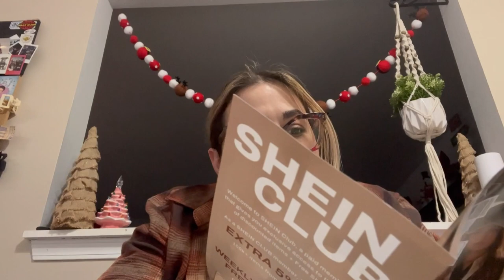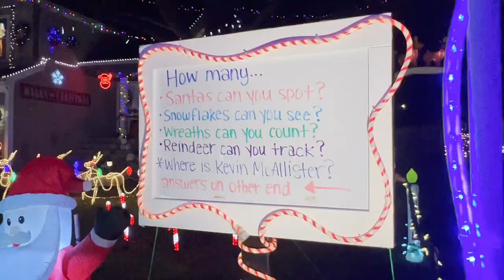VLOGMAS 2023 - DAY 8 - WALKING DOWN CANDY CANE LANE! // VSG SURGERY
Amazon storefront

Love the One-A-Day & Calcium Chocolates

Built Bar - Link saves you 10%
CODE: "GINAVSG" or "VSGGINA" - should work!

American Dream Nut Butter - Code saves you 10%
CODE: "GINA814"

Motiv8  - Preworkout, Amino & Greens - Code save your 20%
CODE: "GINAVSG"

Zeelool - Where I get my fun glasses from!
If any of these don't work let me know!!

Stats:
Surgery: April, 25th 2022
Height: 5'5"
HW: 310+
SW: 306
CW: 217
GW: 180